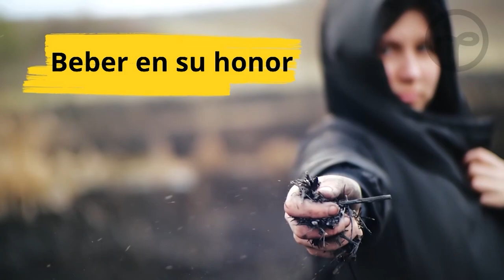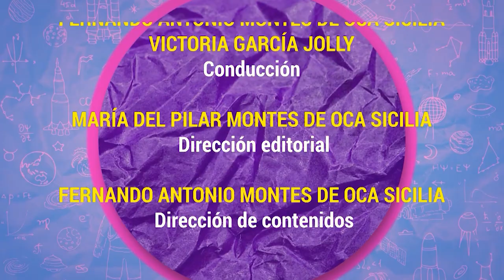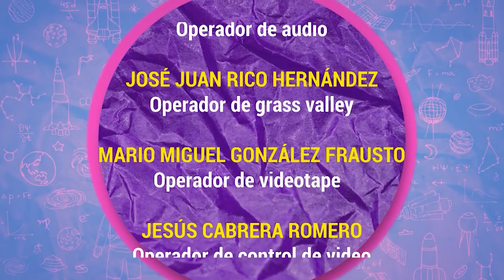Algarabía TV. Tiempo mexicano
En este episodio de Algarabía TV, María del Pilar y Fernando Montes de Oca acompañados de Victoria García Jolly, nos cuentan lo que debemos saber del tiempo mexicano, como lo usamos y que queremos decir.

Monserrat Iglesias con el dato juvenil: la piel de gallina
Arturo Gallegos García con el dato científico: la cetrería